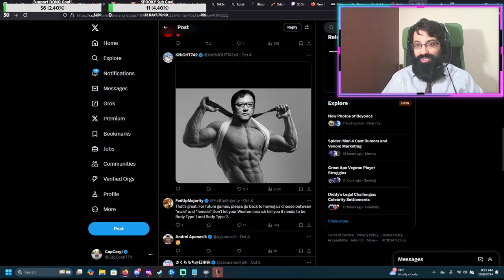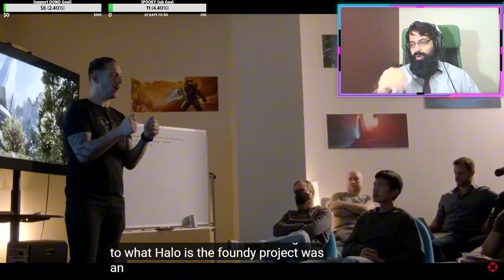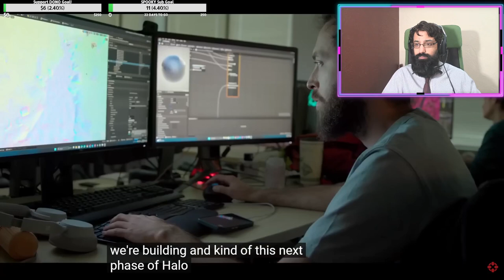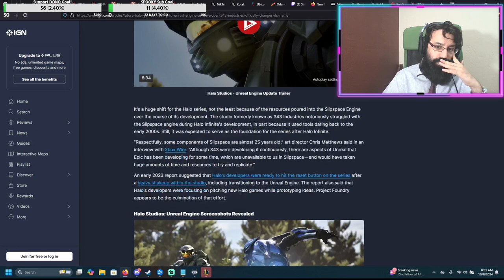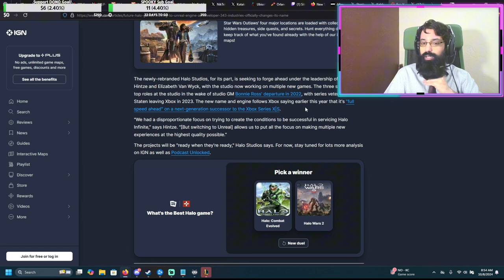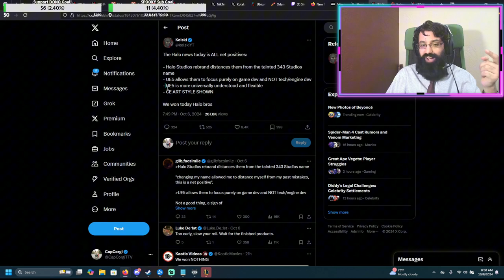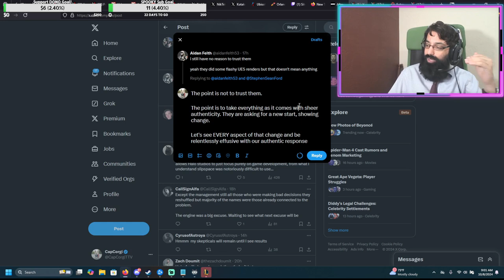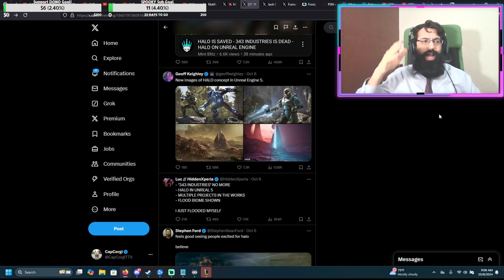The Future of Halo: Exciting News Revealed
It's " A New Dawn " and Halo is going Unreal Engine 5 and is changing forever... is this a good thing?! My full breakdown is right HERE!

Halo is one of the best game series' ever, and was a huge part of our childhood, so when we're all worried but excited, here's why!

Do you think all of this is enough to save Halo? Do you think 343 is changed enough? Do you think Halo Studios will succeed?

Join us live on Twitch EVERY day of the week as I stream every genre of game including MOBAs, RPGs, shooters, DnD, Tabletops, Soulsbornes, horror games, Just Chatting specials, and countless more!

After only a few months, I've already posted over 190 videos!